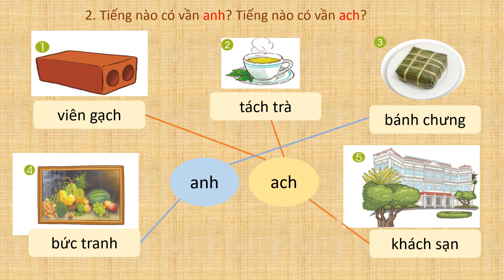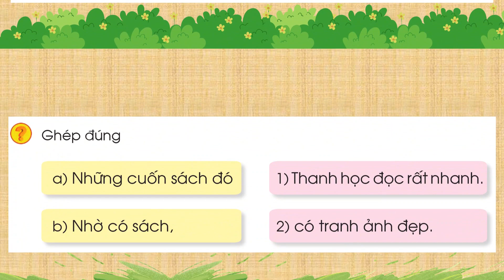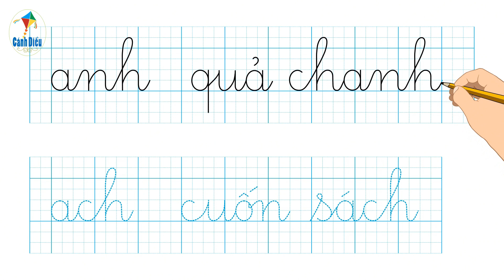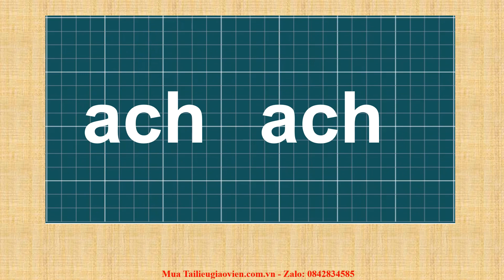Giáo án powerpoint Bài 94: anh, ach | GA điện tử Tiếng Việt lớp 1 Cánh diều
Phía trên là giáo án Powerpoint hay còn gọi là giáo án điện tử, giáo án trình chiếu Bài 94: anh, ach | Sách Tiếng Việt lớp 1 Cánh diều. Giáo án được làm với phong cách: hiện đại, đẹp mắt để tạo sự hứng thú cho học sinh.
Ngoài ra, chúng tôi có đầy đủ giáo án powerpoint các bài khác trong chương trình sách giáo khoa Tiếng Việt lớp 1 Cánh diều. Tin chắc rằng: Khi sở hữu bộ giáo án này, việc giảng dạy của thầy cô sẽ trở nên nhẹ nhàng và đạt hiệu quả tốt.